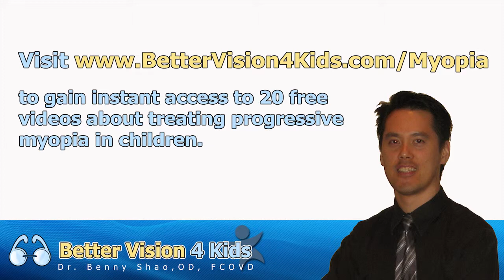San Jose Vision Therapy - Myopia Treatment in Children - Do plus lenses prevent myopia?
Dr. Benny Shao helps patients improve eyesight through vision therapy for myopia control. In this video he answers the question "I've heard that plus lenses prevent myopia, is this true?"